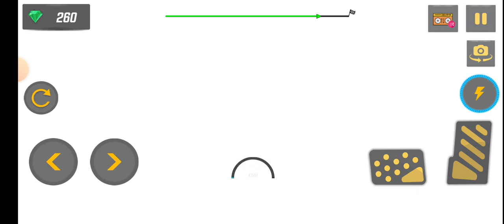Ramp Car Racing: The Most Addictive Game Ever?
»Try Ramp car stunts racing & crazy car driving. Enjoy GT racing stunts car games

Top Hashtag
Top Queries

car game
car game car game
carx street
car racer
car parking multiplayer
drift hunters
kar wala game
truck games
extreme car driving simulator
racing game